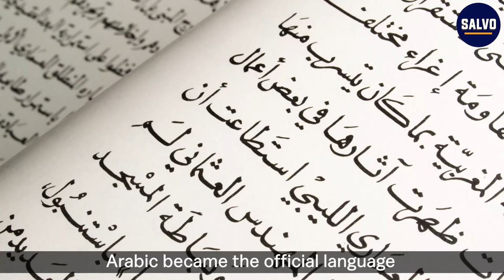Why Did The Parsis Flee To India? | India Unravelled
The tragic story behind the migration of Parsis to India holds many lessons.